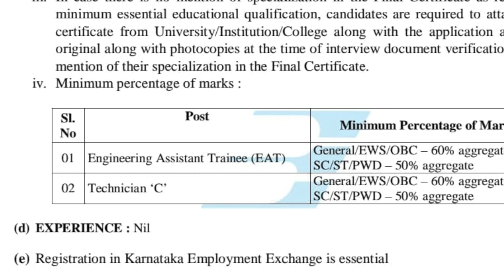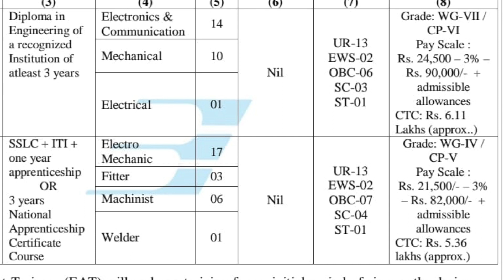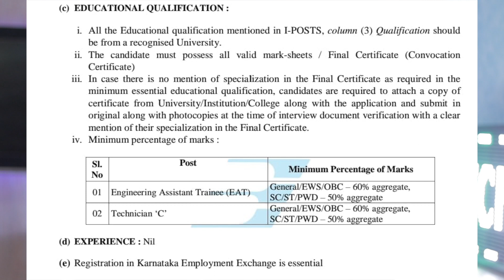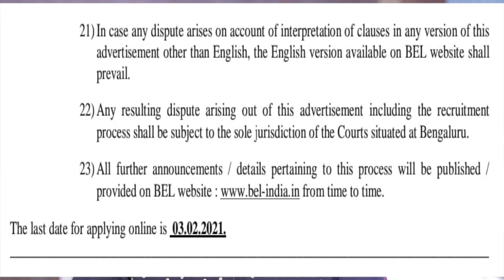BEL recruitment 2021 | CTC : 6.11 LPA | Permanent Job | Freshers | All India | Latest Job Update